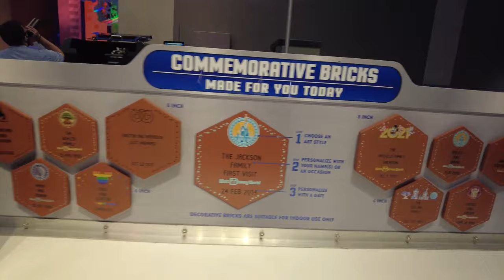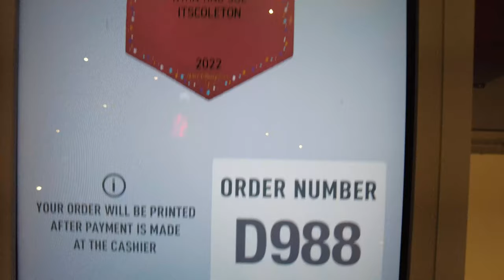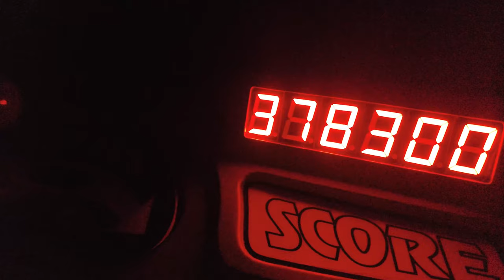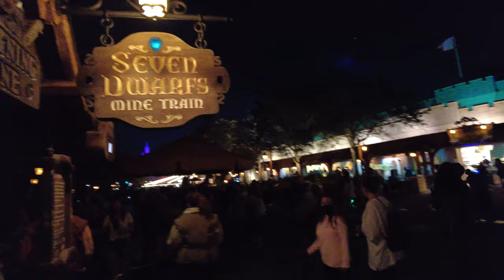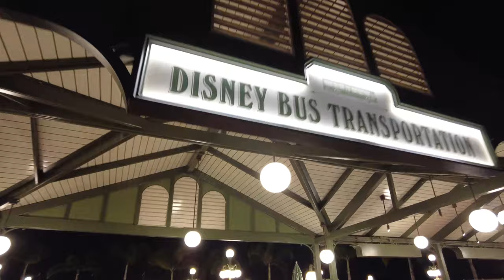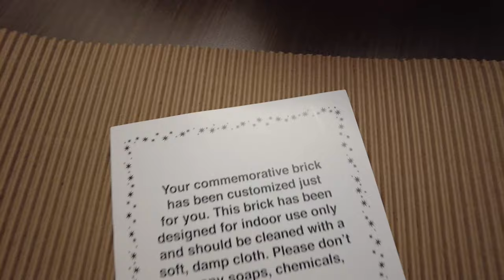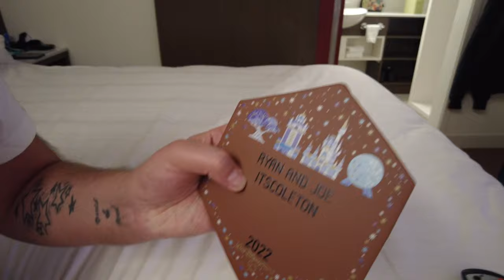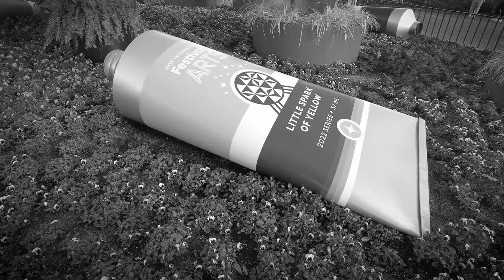WALT DISNEY WORLD VLOGS 2022 | SEVEN DWARFS MINETRAIN HACK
And so our journey comes to an end as we spend our final night at Walt Disney World at the magical Magic Kingdom!

We find a hack that allowed us to ride Seven Dwarfs as a 5 minute walk on instead of spending hours in a queue or spending money on purchasing an individual lightning lane.

It's a jam packed evening before we reflect on our trip and head back home.